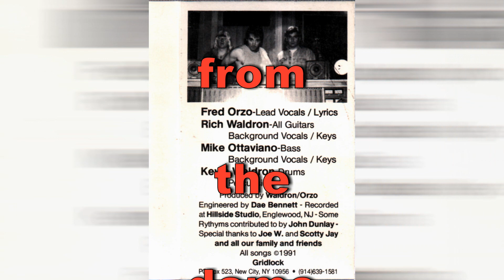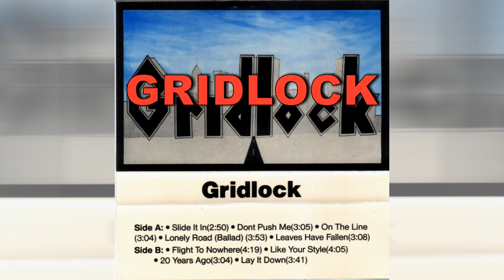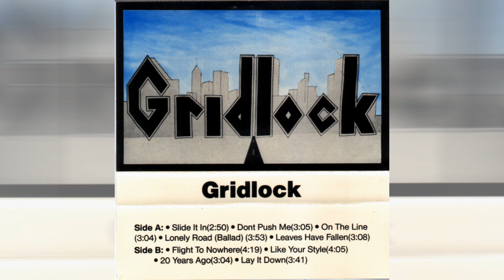Don't Push Me GRIDLOCK